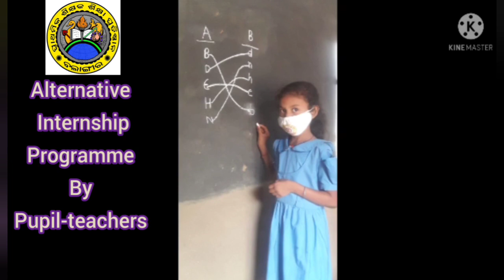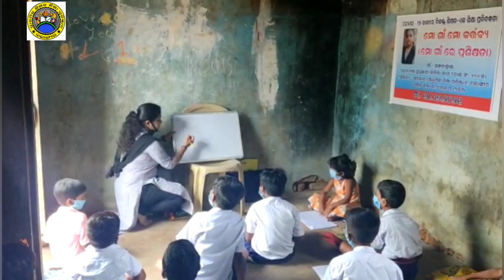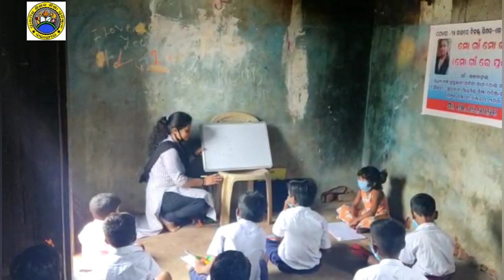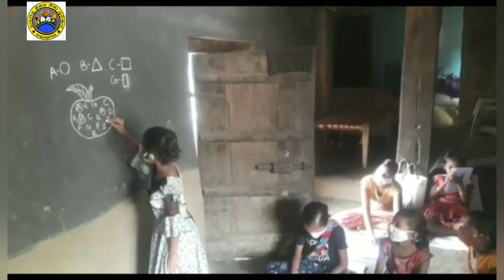Alternative Internship Programme, August, 2021#Part-1#Bolangir